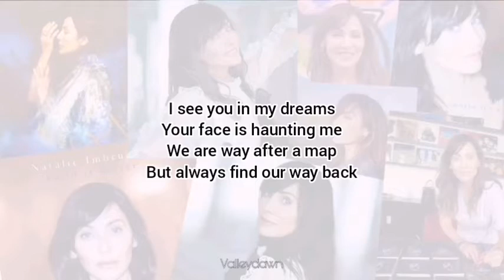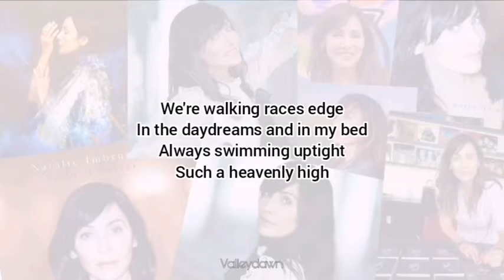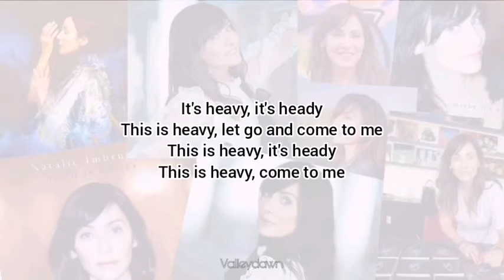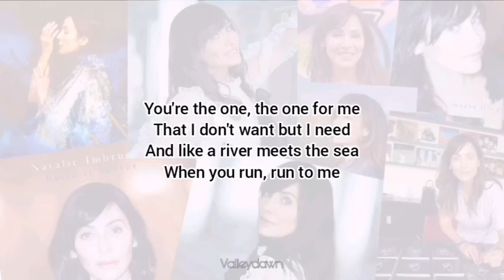Natalie Imbruglia - Firebird (Karaoke)